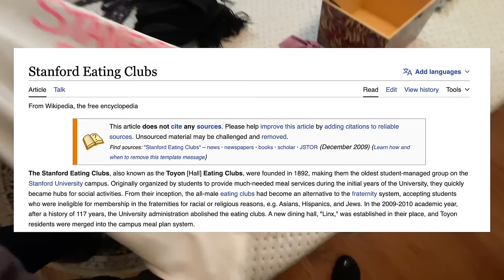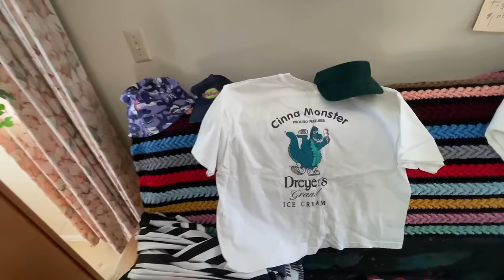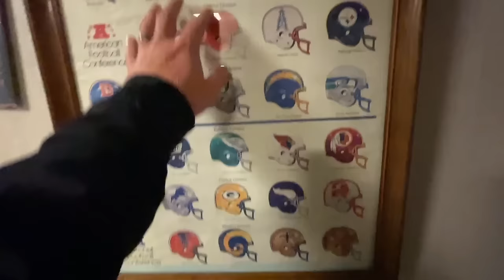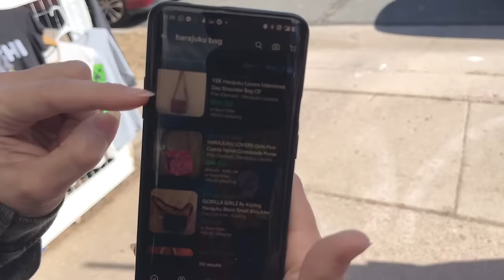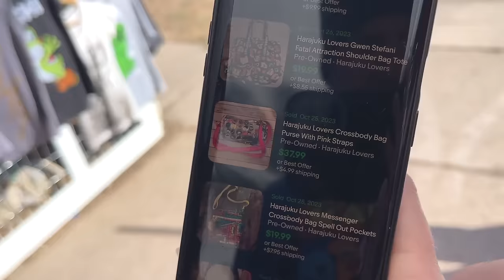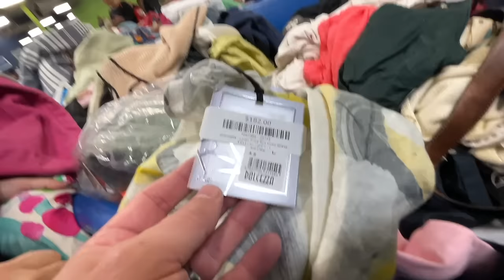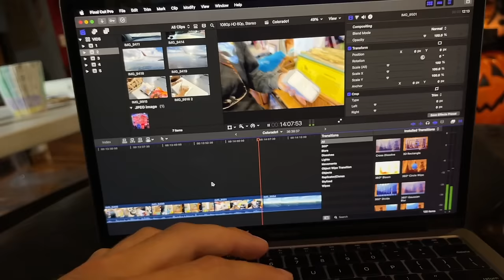Goodwill Thrifting in Colorado is AMAZING! (Reseller Paradise!)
Thrifting at goodwill for profit in Colorado is amazing!

If you'd like to send us mail:
Ralli Roots
11705 Boyette Rd.